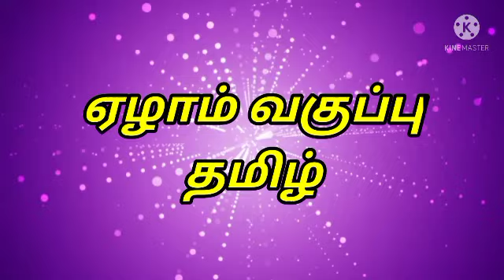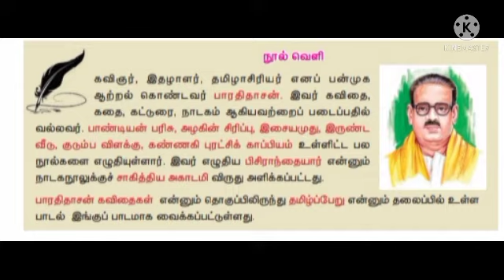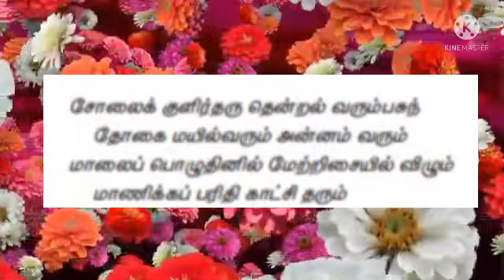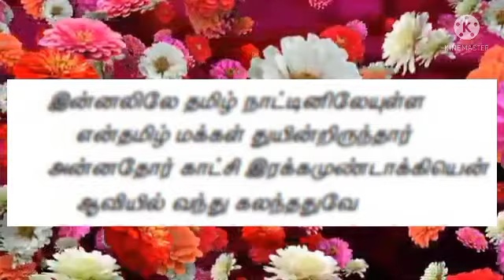ஏழாம் வகுப்பு தமிழ் - இன்பத்தமிழ்க்கல்வி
ஏழாம் வகுப்பு
தமிழ்
இயல் 2 -  இன்பத்தமிழ்க்கல்வி